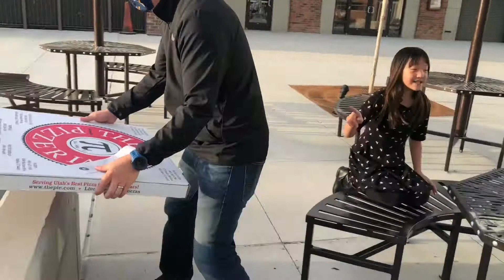直径約６０ｃｍのピザ注文してみた！/ The Pie 23 inch Pizza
アメリカでは人気のピザレストラン「The Pie」
直径６０ｃｍぐらいのピザを注文してみたら、予想以上に大きかった！
２日かけて家族で食べきりました。